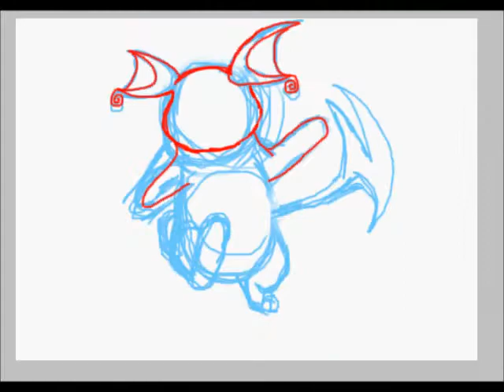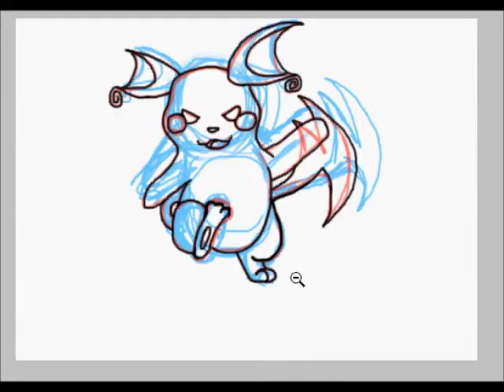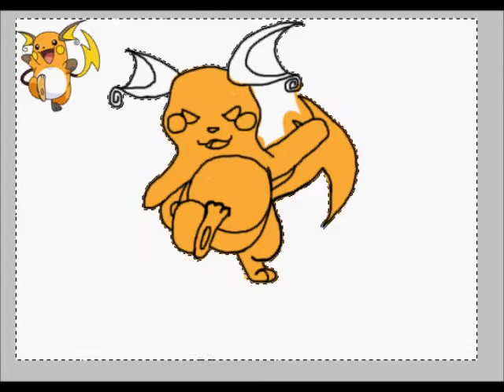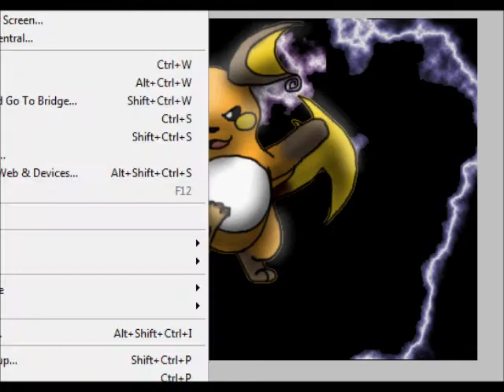Raichu Speedpainting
meh..I got supah bored and I started listening to Witch doctor and I found a pokmemon one with raichu in it..I was gonna do pickachu but Raichu had more details so i decided to draw that instead...I DO NOT OWN THE SONG song is I can walk on water by Basshunter...like near the end I forgot to start recording so the first lightning bolt making was cut out n stuff...yea...Oh this is my first time trying to draw pokemon like ever I have NEVER even tried to draw pokemon